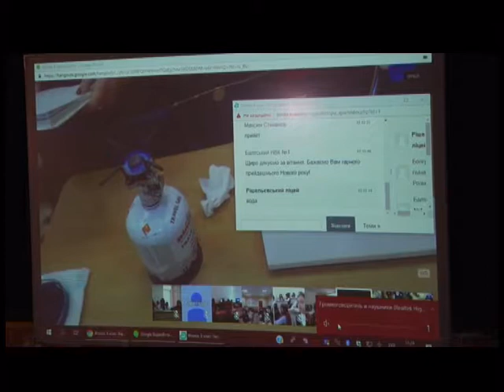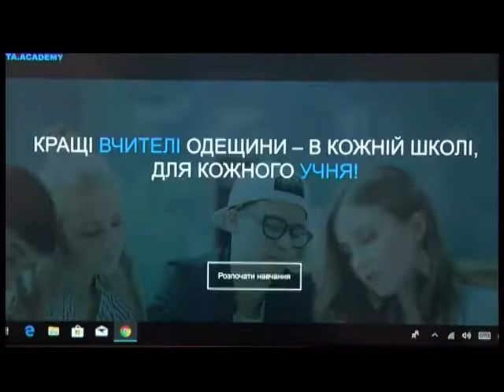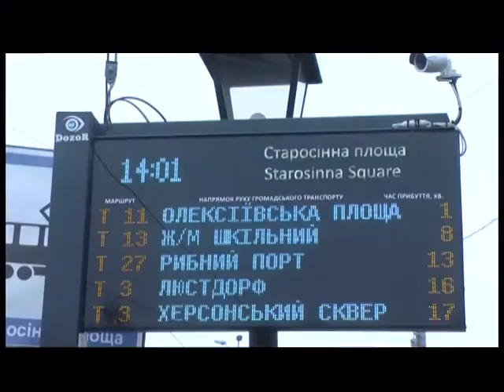20.12.2018. Новини. 17:00